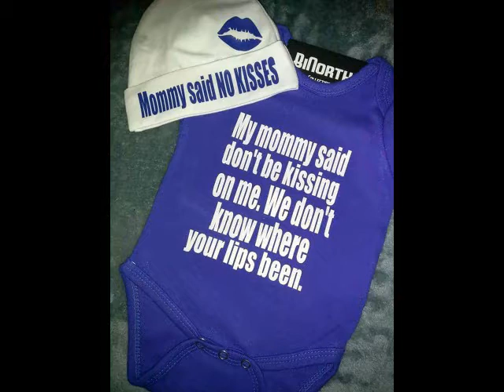Tubal Reversal Vlog Video #4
Tubal Vlog